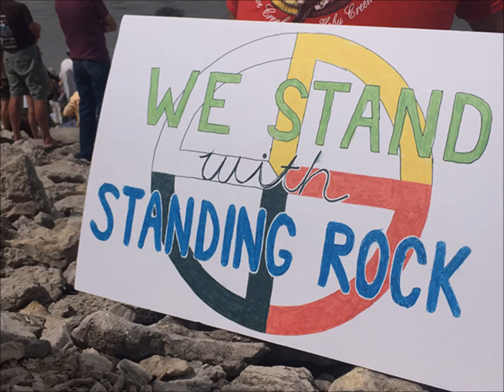Volunteers of America Join the Revolution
November the 8th of 2016, a sad day in American history. But we will not be defeated, we are volunteers of America, join the revolution. For my French Grand-père, Joseph, who was a Democrat, Viva La Revolución!